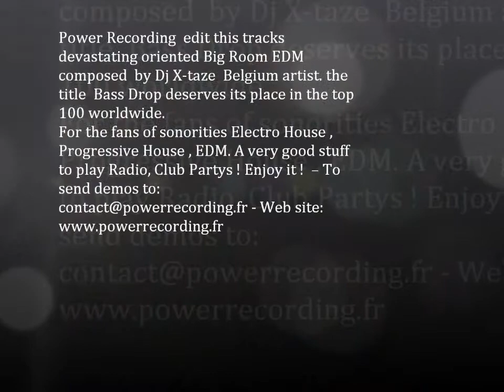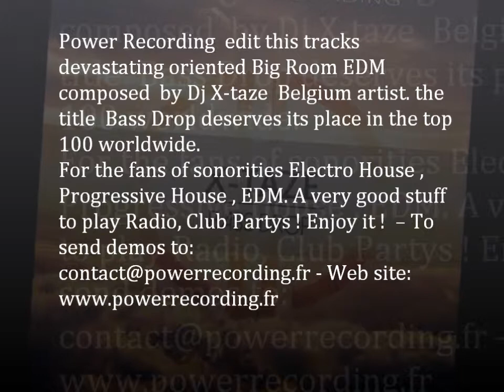Dj X-taze - Drop Bass - Original Mix - Power Recording - Preview PR058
Booking / Promo / Info
Chryss Bond - DJ Producteur & Founder Labels Power Recording & Power Underground Genre : Deep - House - TechHouse -Techno